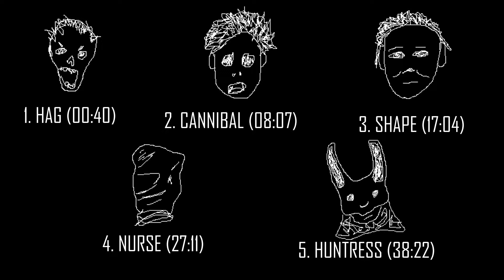5 Games of Killer vs Becka Jane & YouGoChloChlo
Here are five games I played against Beck and Chloe.

1 - Hag - Wretched Shop - 0:40
2 - Cannibal - Gas Heaven - 8:07
3 - Shape - Temple of Purgation - 17:04
4 - Nurse - Underground Complex - 27:11
5 - Huntress - Groaning Storehouse - 38:22

P.s I hope you like my MS paint drawings I worked very hard on them thank you.